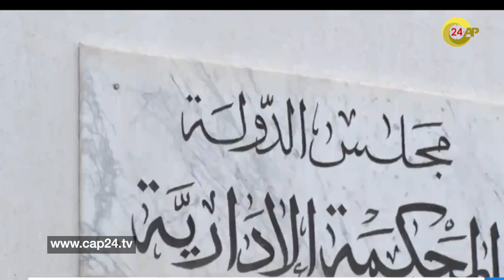“نشرة الأخبار”- الثلاثاء 24 شتنبر 2019